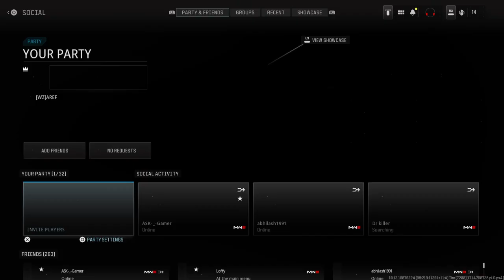Umair is a lier